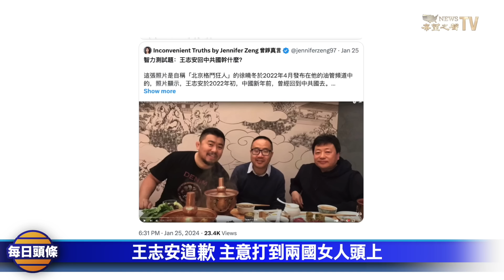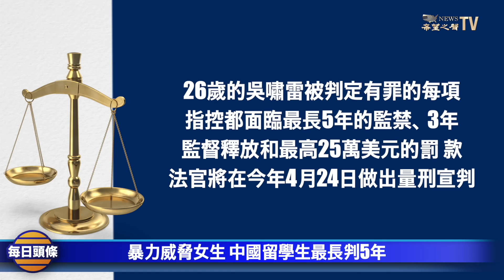「北京格鬥狂人」徐曉冬曝王志安偷回中國，知情人曝王有秘密任務，王突然逆轉稱「給所有人道歉」【每日頭條】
王志安 突然直播「給所有人道歉」。台灣 桃園市議會議員於北辰觀察王志安很久了，認為他是中共刻意培養的海外YouTuber，他是帶有任務的。 徐曉冬 稱，王志安偷回國對他說有事要辦。

1月26日內容提要：
01:24 王志安道歉 主意打到兩國女人頭上
06:14 劍指中共 菲律賓擬定群島海道法
08:01 太平洋島國吐瓦魯大選 引多國關注
09:56 全球基金加速撤離中國 香港受波及
12:25 暴力威脅女生 中國留學生最長判5年